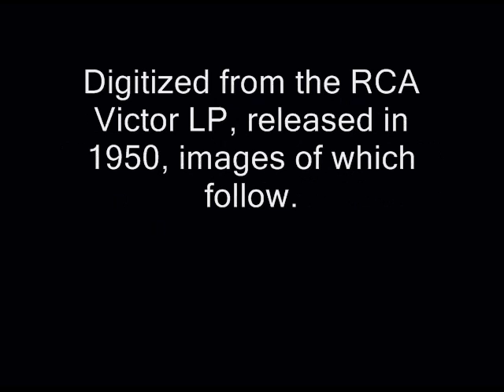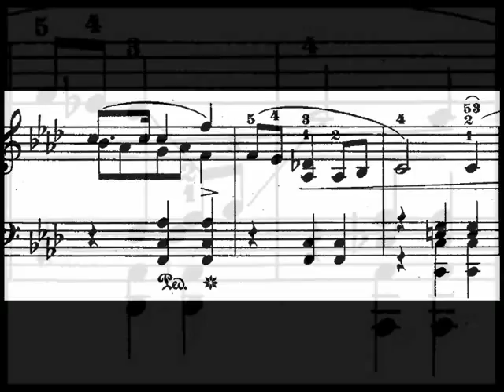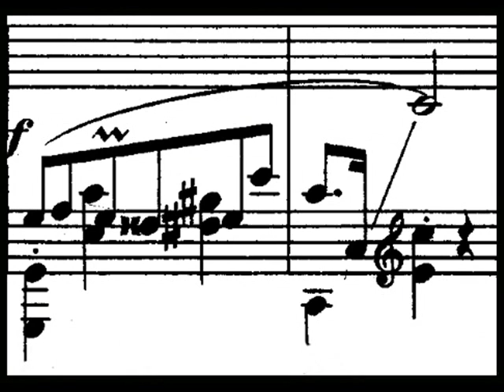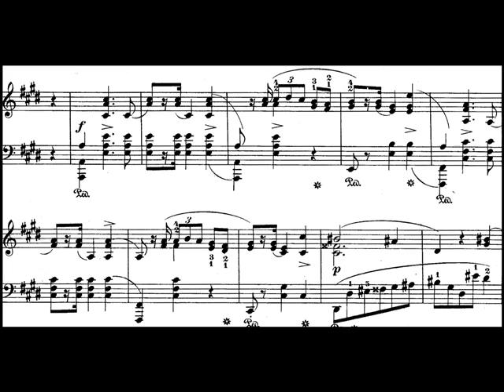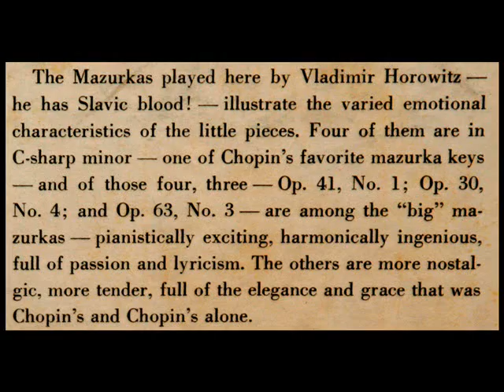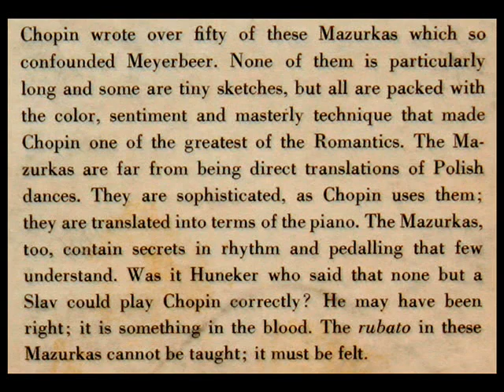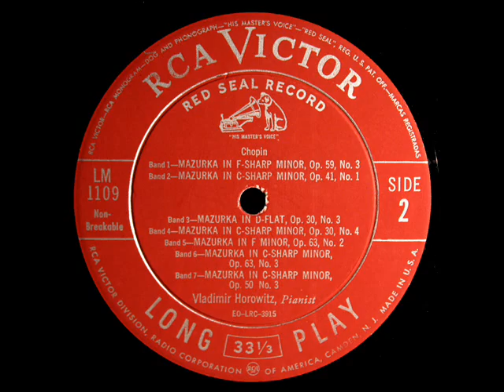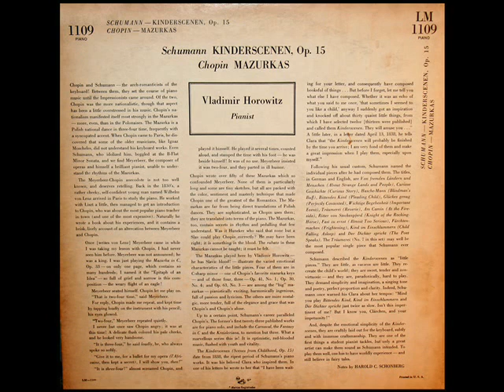Chopin / V. Horowitz, 1949: Mazurka in F Minor, C-Sharp Minor, Op. 63, Nos. 2, 3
Digitized from the LP shown above, released on the RCA Victor Red Seal label in 1950, catalogue number LM-1109.

Chopin / Ivo Pogorelich, 1983: Piano Concerto No. 2 in F minor, Op. 21 - Abbado, CSO, DG Vinyl

"David Hertzberg"

弗拉基米爾·薩莫伊洛維奇·霍羅威茨 / ולדימיר הורוביץ / Владимир Горовиц / ウラディミール・ホロヴィッツ / ვლადიმირ ჰოროვიცი / 블라디미르 호로비츠 / ولادیمیر هوروویتس / Βλαντίμιρ Χόροβιτς